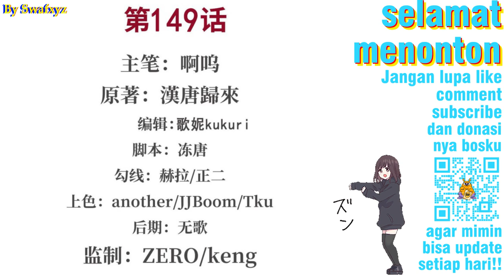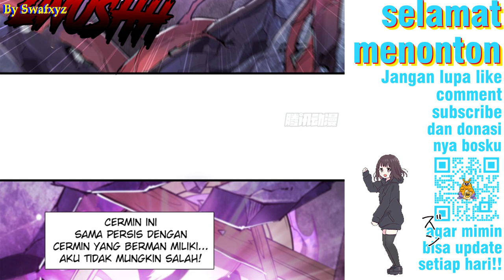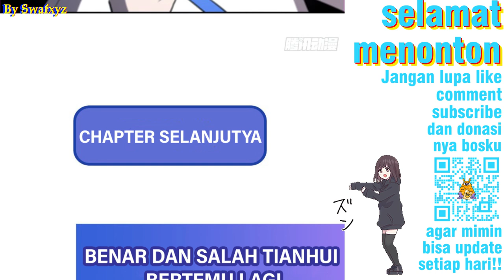The Blood Princess and The Knight Chapter 149 Bahasa Indoensia - Kekacauan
The Blood Princess and The Knight Chapter 149 - Kekacauan

Kekacauan apa yang terjadi?
Bagaimana pertempuran itu berlangsung?

Transletor : Swafxyz
Typesetter : Swafxyz
Edit video : Swafxyz

Alternative : 血姬与骑士
Author : Han Tang Gui Lai
Artist : 啊呜
Genre : Action, Adventure, Fantasy, Gender Bender, Vampire
Sinopsis